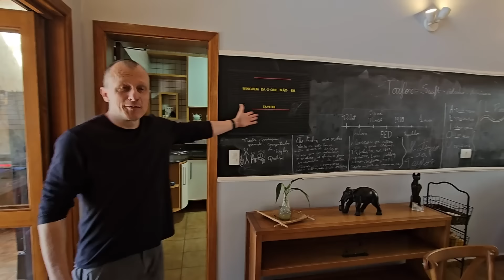Tour na casa nova! Um lar com muito mais natureza e qualidade de vida - Alexandre Rossi Dr Pet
Finalmente mudamos do nosso querido apartamento para um casa mais afastada de São Paulo, cercada de natureza e com muito mais tranquilidade.

Quem me acompanha por aqui sabe que esse momento foi muito esperado por mim e pela família toda, e que também foi muito planejado. O bem-estar de todos, especialmente dos pets, foi um dos principais motivadores da decisão de mudar, da escolha do local e também do próprio processo de mudança.

Por isso, neste vídeo eu levo vocês para um tour da casa nova, conto qual já virou meu lugar preferido, algumas peculiaridades de cada um da família e, claro, tudo que já fiz e pretendo fazer para garantir a segurança e qualidade de vida dos cães, Barthô e Bruno, e da gatinha Miah.

Me siga também nas mídias sociais!
Facebook: Alexandre Rossi - Dr Pet

FICHA TÉCNICA
Direção geral: Alexandre Rossi
Produção executiva: Emerson Duran
Gerência de projeto: Camila Bagatin
Direção de conteúdo: Samantha Melo
Produção e direção de set: Hellen Oliveira
Assistente de produção: Gabrielly Mafra
Captação: Diego Veiga
Edição: Maria Clara Zanin
Oferecimento: Petz